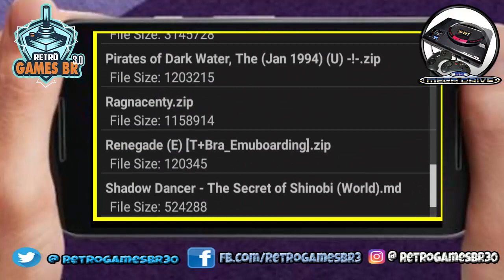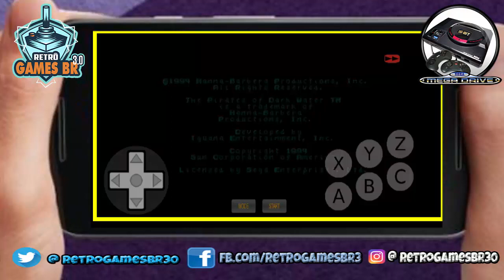🔵 Retrô Mobile #32 - Pirata Original - Pirates of Dark Water - [Mega Drive]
▬▬▬▬▬▬▬▬▬▬▬ஜ۩۞۩ஜ▬▬▬▬▬▬▬▬▬▬▬▬▬
▬▬▬▬▬▬▬▬▬▬▬ஜ۩۞۩ஜ▬▬▬▬▬▬▬▬▬▬▬▬▬
Face: retrogamesbr3
▬▬▬▬▬▬▬▬▬▬▬ஜ۩۞۩ஜ▬▬▬▬▬▬▬▬▬▬▬▬▬